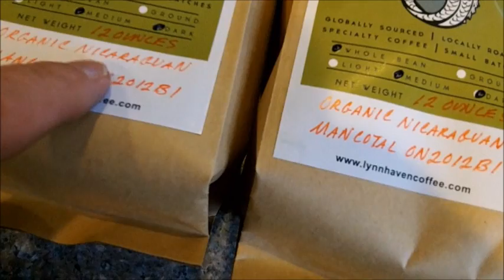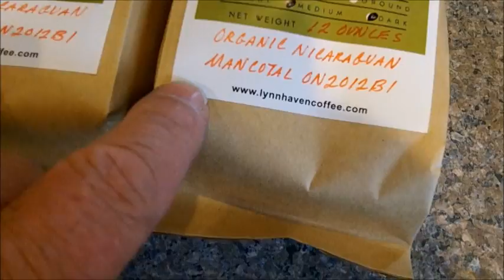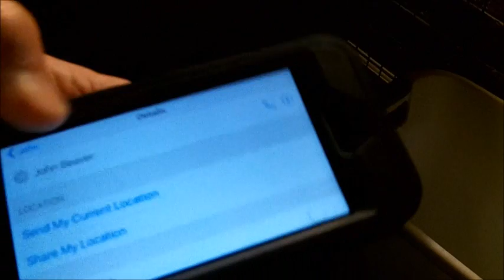DEC 26TH - A test and knives and beaver report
weather has become little more like december now. still not very cold. real foggy this evening.
says 65 mins 11% done. says 68 mins. now.
i think for awhile i will do short vid and many pictures and see how that works out.
how many of you use mac's for youtube?. i hear good things about them?

Camera and such:
KNIFE STUFF
3M Trizact belts from 100 grit to 4,000